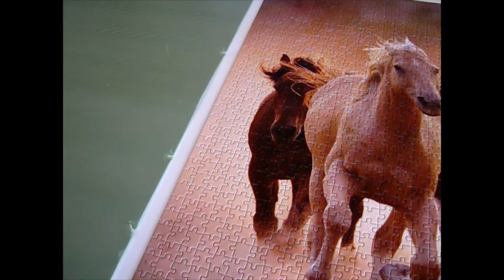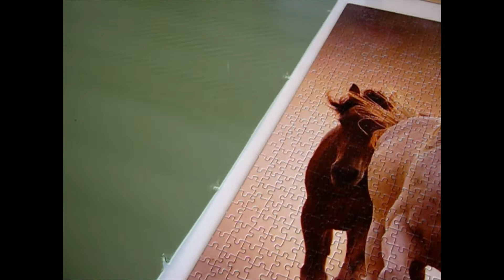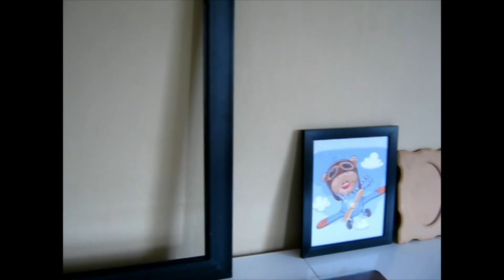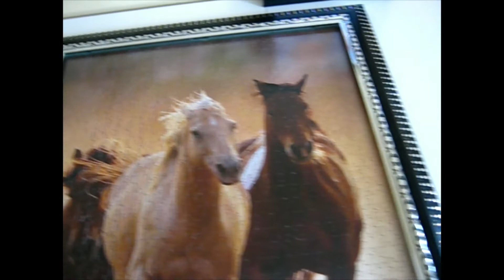yapboz nasil cerceveye yerlestirilir